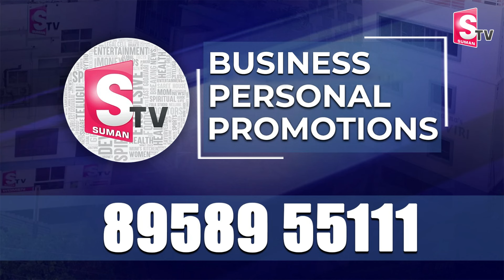తెలుగులో ప్రమాణ స్వీకారం చేసిన పెమ్మసాని | Pemmasani took oath as an MP in Lok Sabha in Telugu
Watch► తెలుగులో ప్రమాణ స్వీకారం చేసిన పెమ్మసాని | Pemmasani Chandrasekhar took oath as an MP in Lok Sabha in Telugu @SumanTVNews